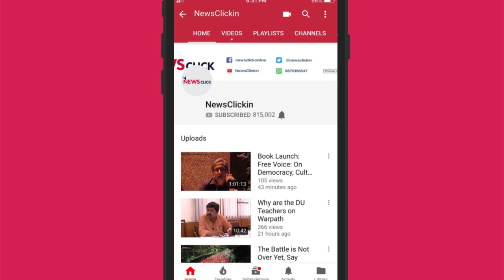'Modi's War Mongering Forced Industries to Flee from Punjab'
In this brief interview with NewsClick, Punjab cabinet minister Tript Rajinder Singh Bajwa lashes out at Prime Minister Narendra Modi for his consistent war mongering with Pakistan which has ultimately compelled industries to flee Punjab which is reeling under a huge debt. Commenting on the menace of drugs, he said government and civil society need to come together to combat the crisis, which may take a while to overcome.